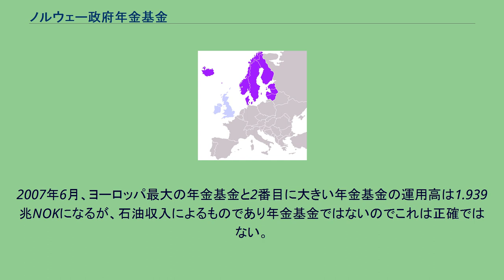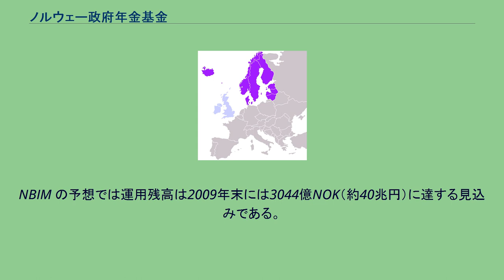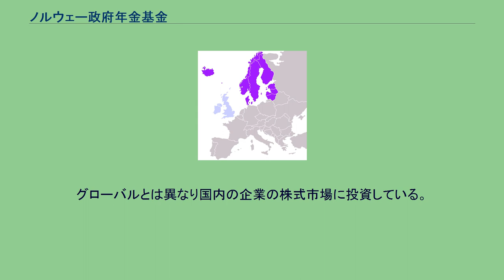ノルウェー政府年金基金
ノルウェー政府年金基金（ノルウェーせいふねんきんききん）とはノルウェー政府のソブリン・ウエルス・ファンドである。
ノルウェー政府年金基金 - グローバル (ノルウェー語: Statens pensjonsfond - Utland)はノルウェーの石油収入を運用する基金である。
2006年1月に基金は名前をThe Petroleum Fund of Norwayから現在の名前に変更した。
基金は通称The Petroleum Fund (Norwegian: Oljefondet)と呼ばれる。
2007年6月、ヨーロッパ最大の年金基金と2番目に大きい年金基金の運用高は1.939兆NOKになるが、石油収入によるものであり年金基金ではないのでこれは正確ではない。
石油基金の運用方法はノルウェー石油産業だけでなく州が所有するサタオイルハイドロも対象である。
石油の産出は現在がピークで今後減ることが予想される。
石油基金は原油価格の変動に対して安定させるために1990年に設立された。
投資対象は米国や欧州の防衛産業が多い。
投資規定で社会的責任に問題のある企業には投資しない、出資比率が5%未満としているので日本の企業にも投資しているが大量保有報告書には掲載されることはない。
NBIM の予想では運用残高は2009年末には3044億NOK（約40兆円）に達する見込みである。
長期保有を前提としている。
1998年からは50%まで海外の株式の比率が高まっている。
2007年末の時点で日本の1391社、運用残高1兆4800億円に上る。
多額の基金を少数の人口（約473万人：2008年時点）のノルウェーが石油基金として運用することは以下の主な3つの理由で政治の論争の原因になる。
ノルウェー政府年金ファンド (Norwegian: Statens pensjonsfond - Norge)は1967年に設立された。
運用残高は2006年末で1069億ノルウェークローネである。
グローバルとは異なり国内の企業の株式市場に投資している。
多くのノルウェーの大企業の筆頭株主である。